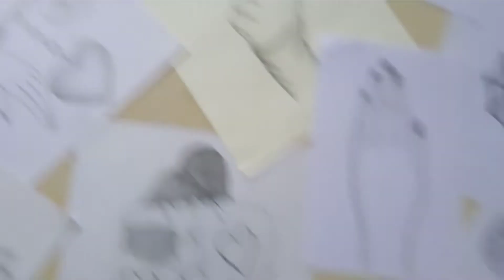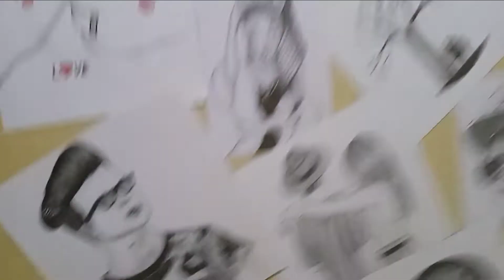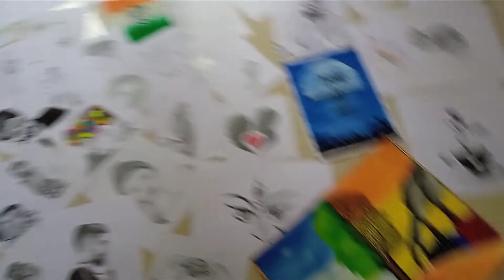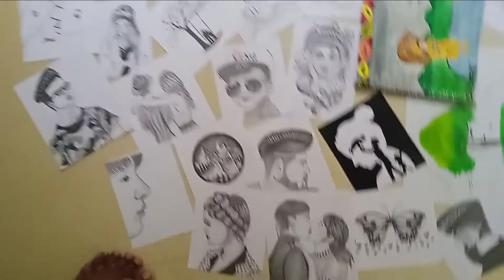My All Drawings Art Work Video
My All Drawings Art Work Video ‎@Yogesh Drawing Academy